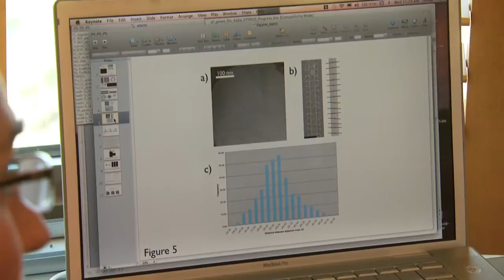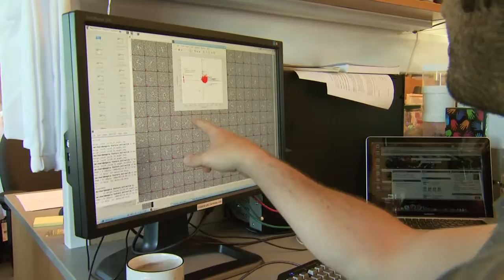Eva Nogales, HHMI Investigator, UC Berkeley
Eva Nogales, an HHMI Investigator at the University of California, Berkeley, is dedicated to gaining mechanistic insight into crucial molecular processes in the life of the eukaryotic cell.